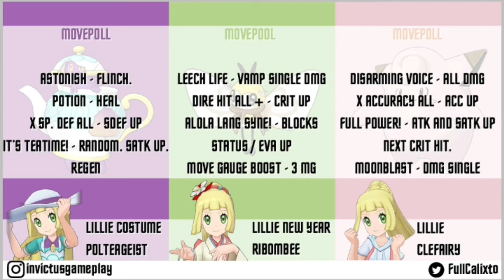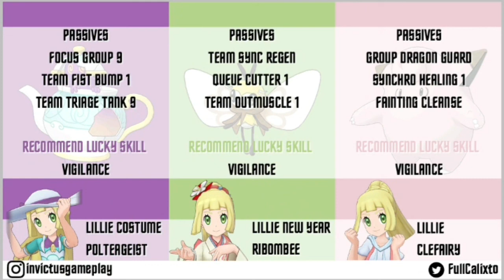TOP 3 LILLIE COMO SUPORTE DE POKÉMON MASTERS EX - BATALHA MORTAL